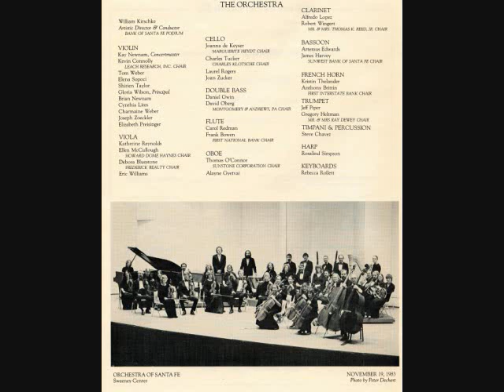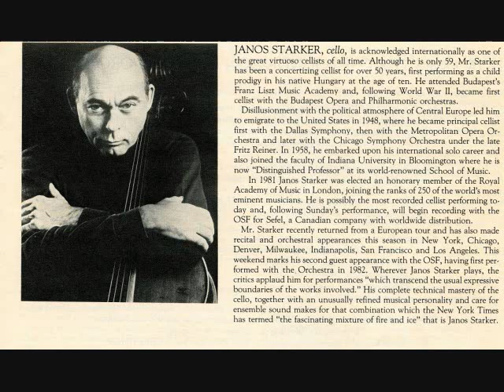Carl Philipp Emanuel Bach Cello Concerto in A Janos Starker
PERFORMED 2/14/1982 BACH FESTIVAL. RECORDED WITH MEMBERS OF THE ORCHESTRA  OF SANTA FE IN POPEJOY HALL ON UNIVERSITY OF NEW MEXICO CAMPUS IN MAY / JUNE 1984. RECORDED BY SEFEL RECORDS.